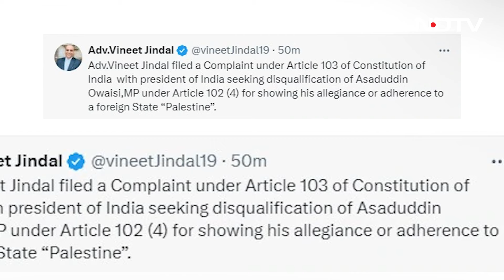Oath Ceremony के दौरान 'जय फिलिस्तीन' बोलने पर Owaisi के खिलाफ शिकायत, सदस्यता खत्म करने की मांग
Owaisi Oath Ceremony In 18th Lok Sabha: AIMIM के राष्ट्रीय अध्यक्ष और Hyderabad से सांसद असदुद्दीन ओवैसी के खिलाफ President Droupadi Murmu से शिकायत की गई है। इसके अलावा Supreme Court में एडवोकेट Harishankar Jain ने भी राष्ट्रपति द्रौपदी मुर्मू से असदुद्दीन ओवैसी के खिलाफ शिकायत की और अयोग्य ठहराने की मांग की है। एडवोकेट विनीत जिंदल ने एक सोशल मीडिया पोस्ट में दावा किया है कि उन्होंने भारत के संविधान के अनुच्छेद 103 के तहत राष्ट्रपति के समक्ष एक शिकायत दर्ज कराई है, जिसमें 'फिलिस्तीन' के प्रति अपनी निष्ठा दिखाने के लिए ओवैसी को अनुच्छेद 102 (4) के तहत अयोग्य ठहराने की मांग की गई है.